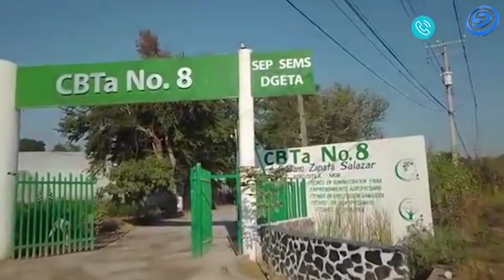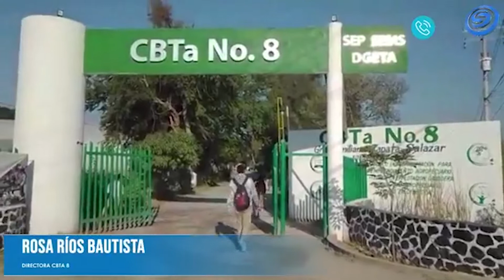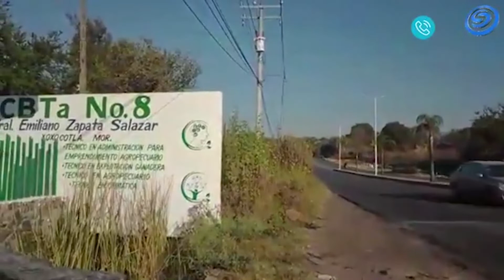CIUDADANOS Y ALUMNOS DEL CBTA 8 DAN MANTENIMIENTO A LA REFORESTACIÓN DEL BULEVAR 17 DE ABRIL